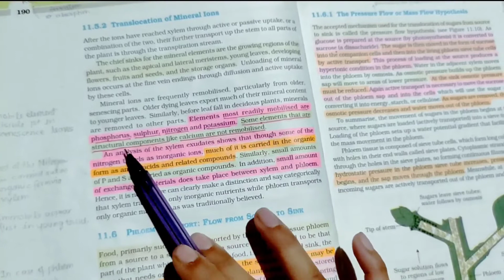Trick To Learn Mobile Elements And Immobile | Ncert Tricks | Quick Trick | Neet 2022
TransportInPlants Neet Biology neet Tricks